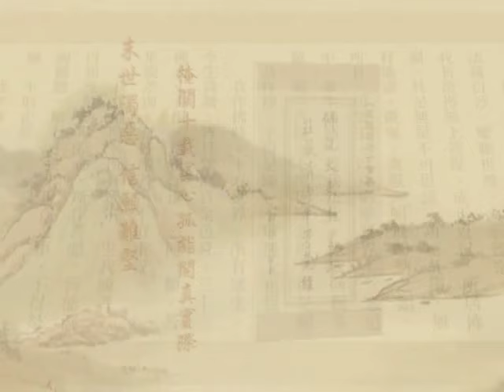净土大经解演义 331